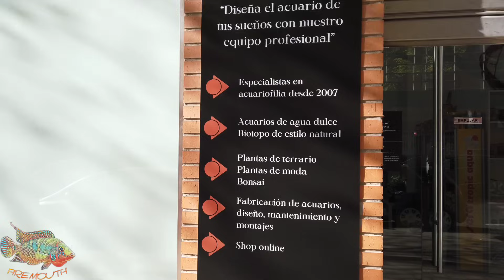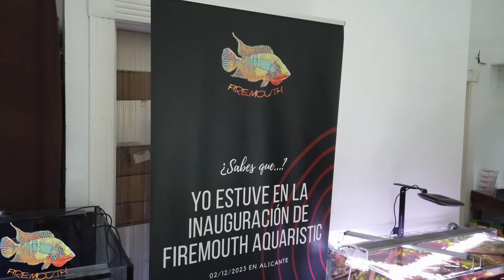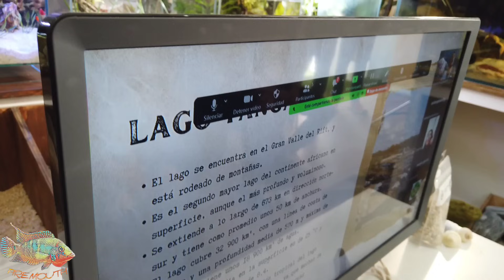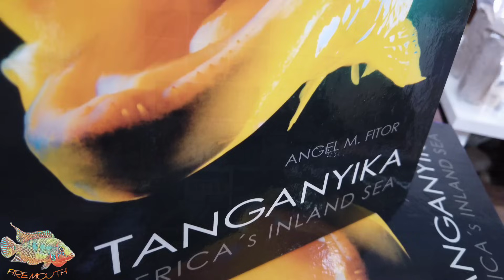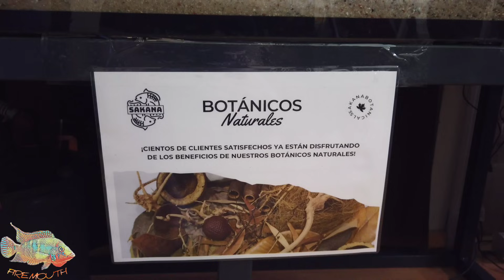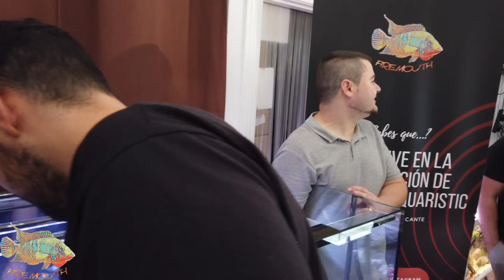ACUARIO TANGANICA 630 LITROS | Biotopo by Firemouth Aquaristic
Discus Pack Alan Albiach By SAKANA.
DISPONIBLE en las ACUARIO TANGANICA 630 LITROS | Biotopo by Firemouth Aquaristic tiendas de España.